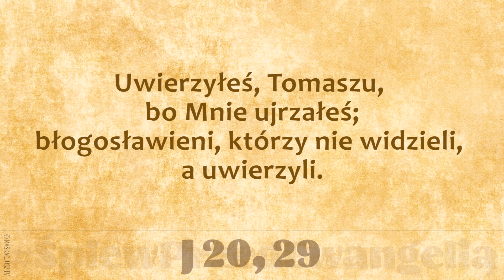ŚpiewPrzedEwangelią | 2 maja 2019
Por. J 20, 29

Uwierzyłeś, Tomaszu, bo Mnie ujrzałeś;
błogosławieni, którzy nie widzieli, a uwierzyli.